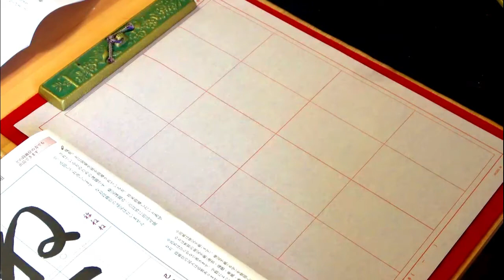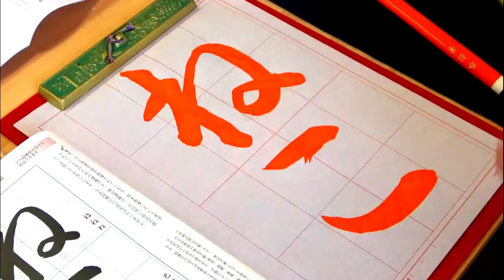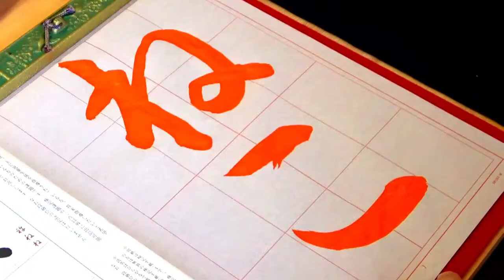玉川裕郷の「ちょっと気ままに書いてみた」㊳【ひらがな「ねこ」】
書くところだけを編集した「ちょっと気ままに書いてみた」ひらがな編。
以外に難しい「ね」。元の字の「祢」の偏と旁の関係を考えると、分かりますが、一画目は長く、そして、「結び」は一画目よりも下にはみ出ません。元の文字を意識して書くことはとても大切です。
「こ」の余白は十分に保ちましょう。

平成25（2013）年3月に日本習字漢字部門教授の免許を取得し、平成27（2015）年9月に最高位八段に合格。現在は臨書を学ぶとともに、生徒さんと書道を楽しんでいる。
そして、アドラー心理学を学び、「目的論」「課題の分離」「他社貢献」などアドラーの教え、そしてフランクリン・コヴィーが提唱する「７つの習慣」を実践している。